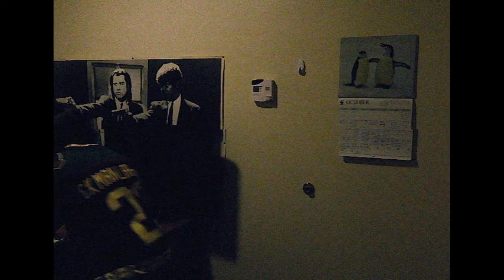The Square Meal Slaughter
Shot by Adonis Anderson and Vincent Tulley